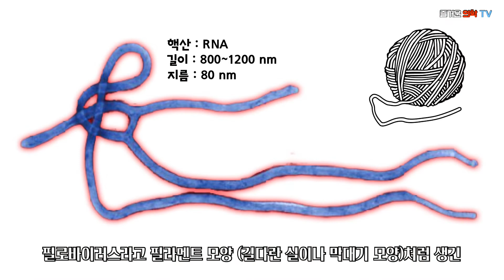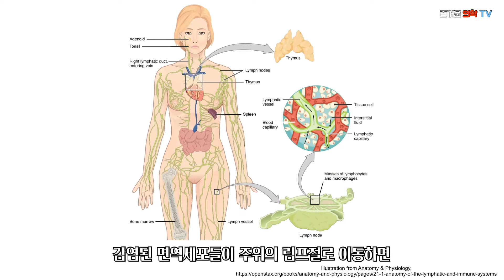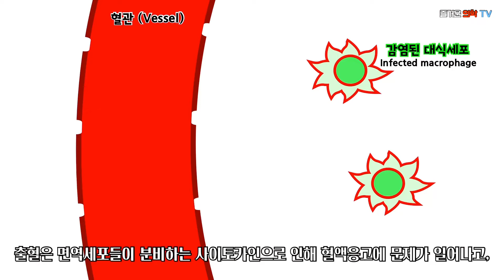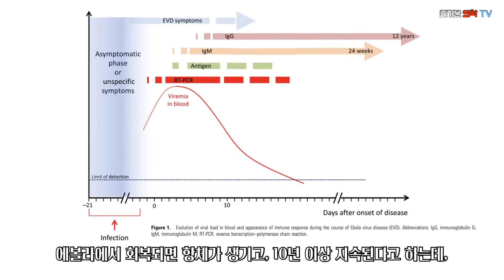에볼라 바이러스 Ebola virus [feat. 아웃브레이크]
1976년 처음 발견되었으나 아직까지 치료제나 백신이 없는 무시무시한 감염병 에볼라 바이러스병!
제1급 감염병, 에볼라 바이러스(Ebola virus disease)에 대해 함께 알아봅시다.